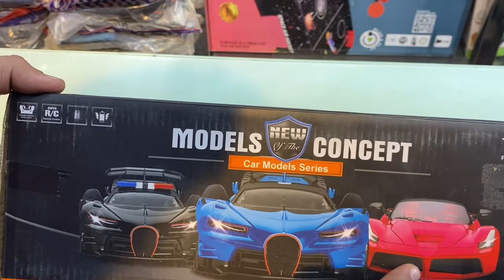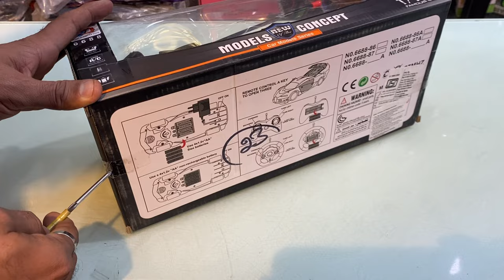RC Car Unboxing ॥Remote Control Car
Crock Pot